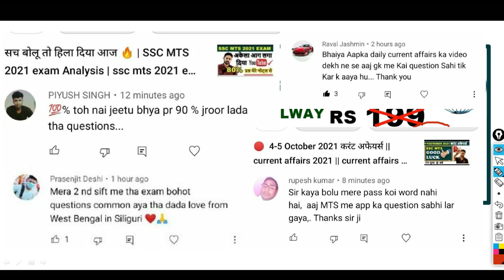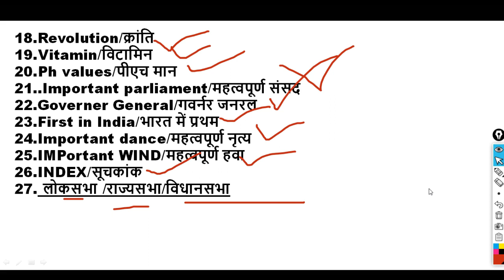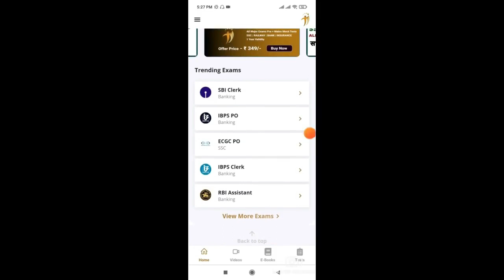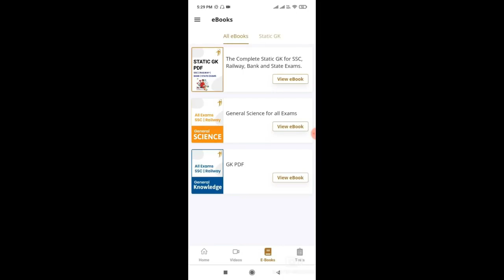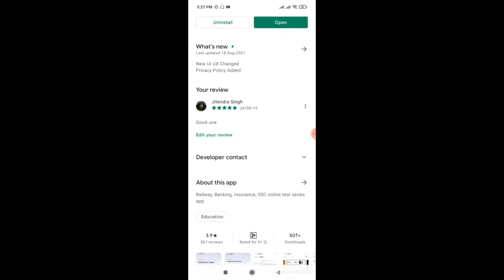ये वीडियो स्किप मत करना जो भी Successkey98 के स्टूडेंट्स है